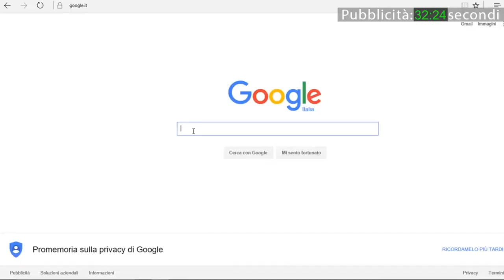Vox Populi a Voghera - Nubifragio a Voghera: sottopassi allagati, le polemiche dei cittadini